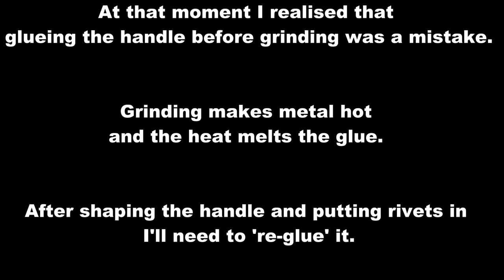Vintage butcher's Cleaver restoration.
Hello,

This time i restore a rusty cleaver/ meat cleaver restoration.

A lot of grinding, sanding and hard work :)

Consumables:
🔗WD 40
🔗Paper towels
🔗Wire wheel 150mm (soft)
🔗Wire wheel 150mm (hard)
🔗Fibre wheel: https: //geni.us/u4RW
🔗Buffing Polishing Compounds
🔗White spirit: https: //geni.us/ovRDV
🔗Multipurpose Grease
🔗Spray paints
🔗3 in 1 oil

Hand tools:
🔗Pick set
🔗Screwdriver set

Power tools:
🔗Bench grinder
🔗Belt sander 1'' x 30''
🔗4" x 36" (100 x 914mm) belt sander
🔗Bench buffer/polisher

Thanks
Falcon390